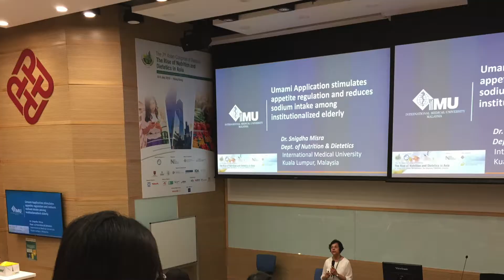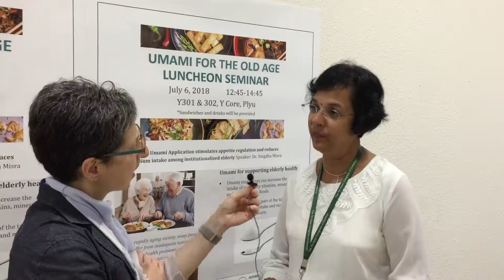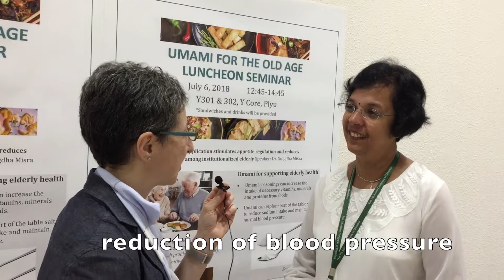Umami Benefits Research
Watch this short video interview with the principal speaker at the umami symposium at the 7th Asian Congress of Dietetics, Dr. Snigdha Misra. She is interviewed by IGIS Secretariat Ana San Gabriel, DVM, MS, about Dr. Snigdha’s presentation and her latest umami research.